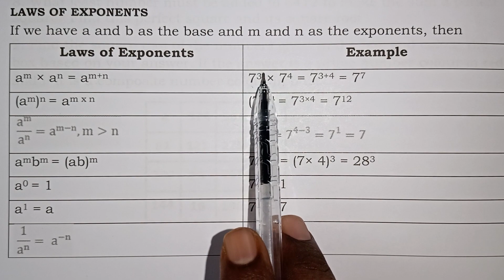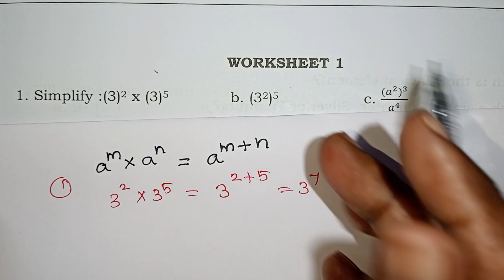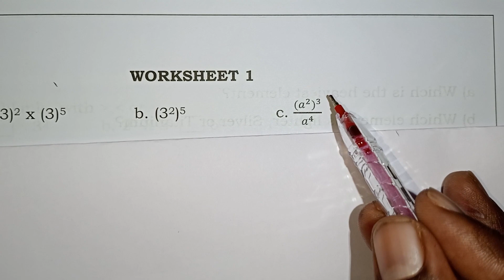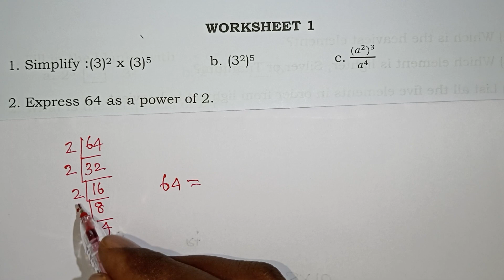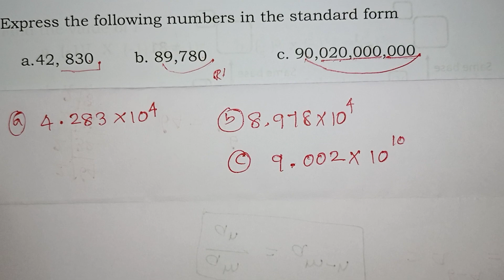Exponents And Powers Introduction in Tamil / CBSE Class 8 Exponents And Powers Concept In Tamil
Exponents And Powers Introduction in Tamil / CBSE Class 8 Exponents And Powers Concept in Tamil / NCERT Class 8 Maths Exponents And Powers formulas in Tamil / Exponent Form / Scientific Notation in Tamil